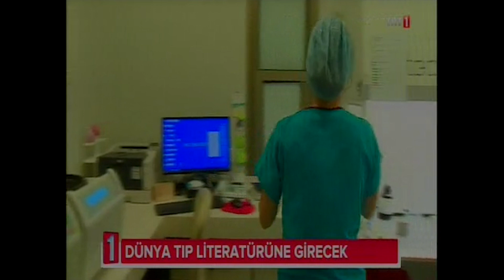Türk Doktorun Başarısı - Prof. Dr. Barış Ata - TRT 1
12 yaşında ergenliğe girmemiş kız çocuğunun yumurtalarını toplamayı ve dondurmayı başararak, kanser ve bazı genetik hastalıklar sonucu kısırlık tehdidini ortadan kaldıran yöntemi Prof. Barış Ata TRT 1'e anlattı.